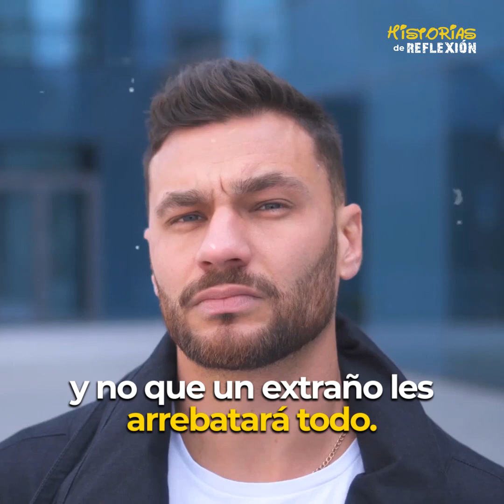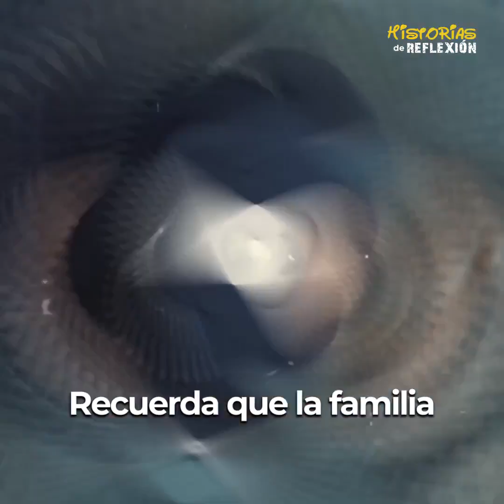Su mamá les heredo todo lo que tenia, pero los ingratos hijos le hicieron esto a la pobre anciana